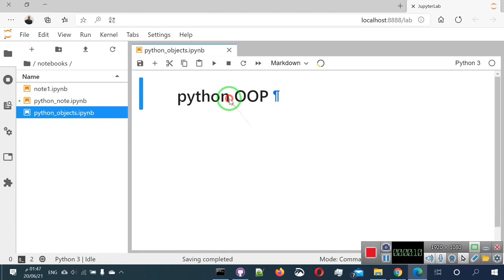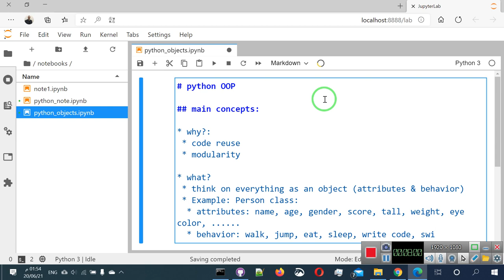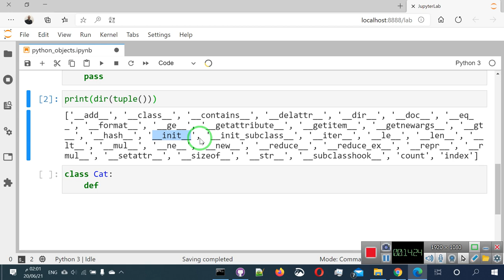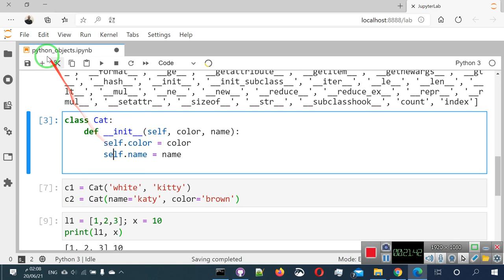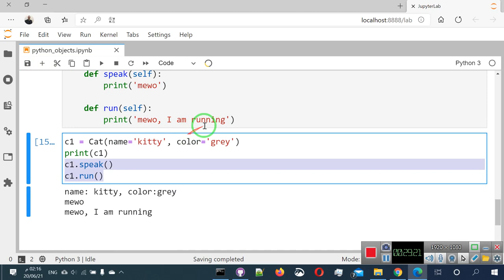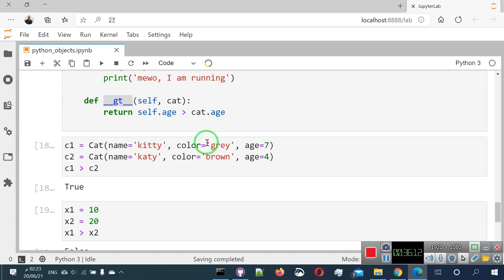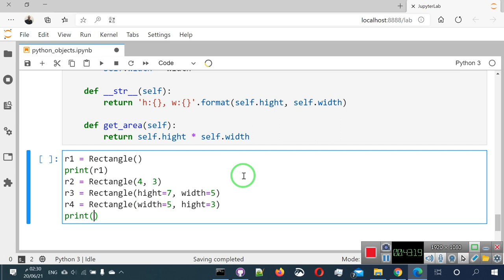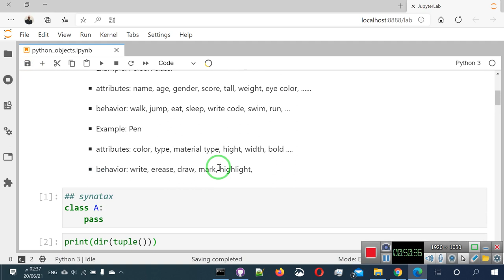07 البرمجة الشيئية بالبايثون